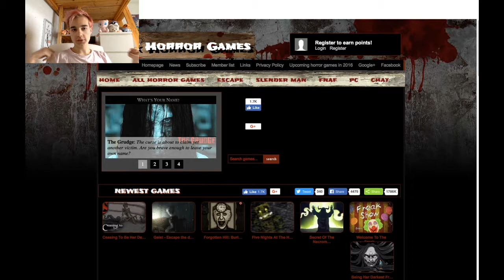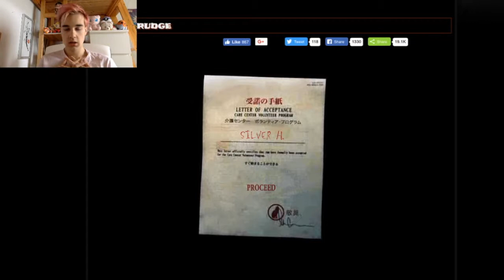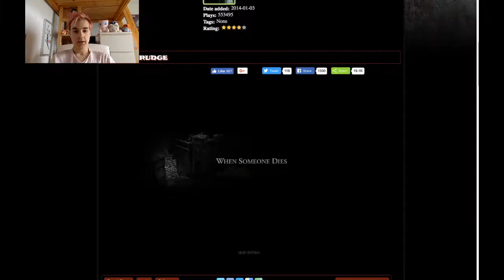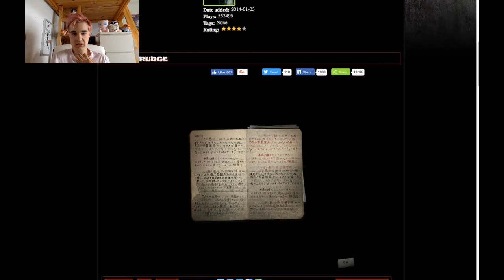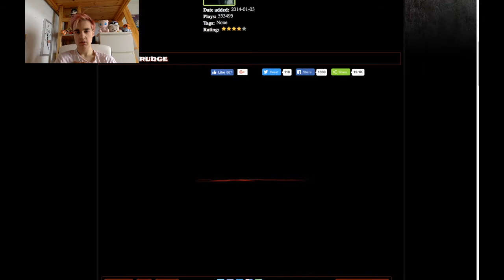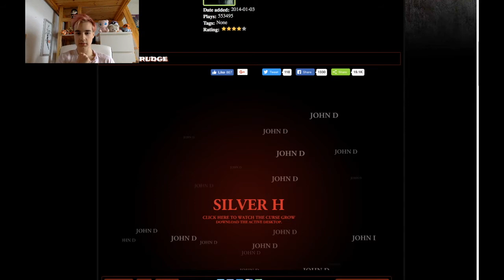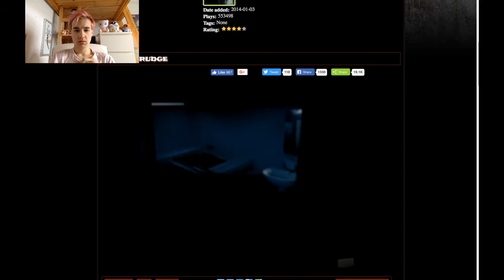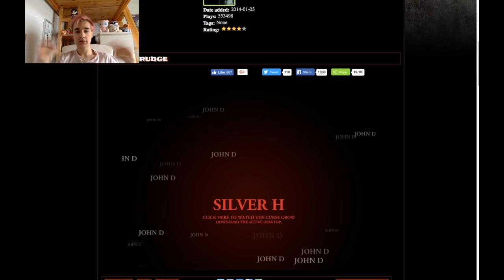IS THIS A DISCO?! | The Grudge the Game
Happy 1st of May everyone! Hope you enjoy this kinda spooky game!